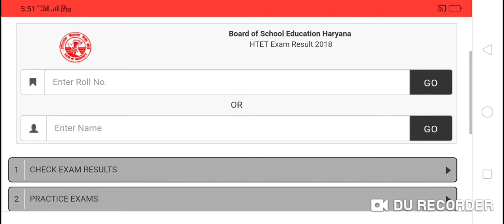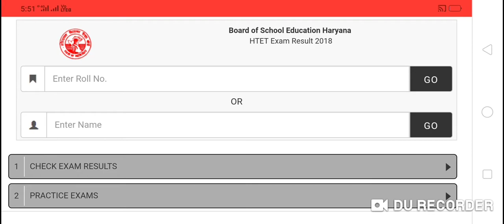HTET Result Declared 2019